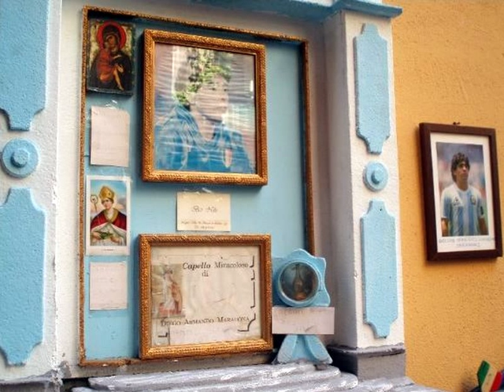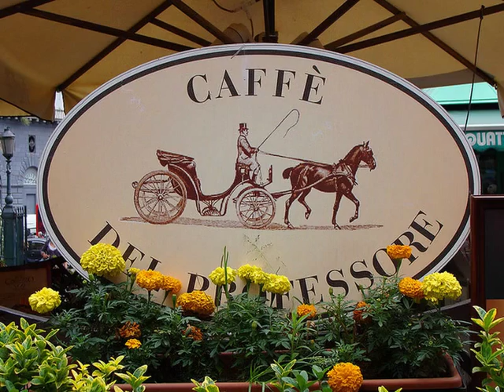1958 Fausto Cigliano - 'O ccafé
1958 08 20 – Cetra DC 6934, FCN 1958, orch. Armando Fragna
1958 – Cetra SP 256 Canzuncella pettegola/ ‘O ccafè

‘O ccafé, di Riccardo Pazzaglia, Domenico Modugno, 1958

‘O llatte è buono e ‘a ciucculata è doce
e pure ‘a cammumilla bene fa.
Rinfresca ll’orzo e ‘o vvino fa felice
e sulo ll’acqua ‘a sete fa passà.
Ma ‘nu milione ‘e gente
a Napule comm’ a me,
nun vonno sapè niente
e campano c’ ‘o ccafé.

Ritornello:
Ah, che bellu ccafé,
sulo a Napule ‘o ssanno fà
e nisciuno se spiega ‘o ppecché
è ‘na vera specialità!
Ah, ch’ addore ‘e café
ca se sente pe ‘sta città
e ‘o nnervuso, nervuso comm’è,
ogne tanto s’ ‘o vva a piglià.
Comme nasce, tu siente ‘o bebbè
che dice "Nguè nguè, ‘nu poco ‘e cafè"
e ll’inglese se scorda d’ ‘o ttè
si vene a sapè n’espresso che dd’è.
Ah, che bellu ccafè
e accussì s’è spiegato ‘o ppecché
ca pe tutta ‘a jurnata,
‘na tazza, po n’ata, s’accatta, se scarfa,
se beve ‘o ccafè.

Pe vevere ‘o ccafè se trova ‘a scusa.
Io ll’offro a n’ ato e n’ ato ll’offre a me.
Nisciuno dice "no" pecché è n’offesa,
so’ già seje tazze e songo appena ‘e tre.
Ma, mentre faccio ‘o cunto,
n’amico me chiamma: "Gué,
aspetta ‘nu momento,
vevimmoce ‘nu cafè"
Ritornello:

Il caffè (italiano)

Il latte è buono e la cioccolata è dolce
e pure la camomilla fa bene.
Rinfresca l’orzo e il vino fa felice
e solo l’acqua fa passare la sete.
Ma un milione di persone,
la Napoli come me,
non ne vogliono sapere niente
e vivono con il caffè.

Ritornello:
Ah, che bel caffè
solo a Napoli lo sanno fare
e nessuno si spiega il perché
è una vera specialità!
Ah, che odore di caffè
che si sente per la città
e il nervoso, nervoso come è,
ogni tanto se lo va a prendere.
Appena nasce, tu senti il bambino
che dice "Nguè nguè, un po’ di caffè!"
E l’inglese si scorda del tè
se viene a sapere un espresso cos’è.
e così è spiegato il perché
per tutta la giornata
una tazza, poi un’altra, si compra, si scalda,
si beve il caffè.

Per bere il caffè si trova una scusa,
io l’offro a un altro e un altro l’offre a me.
Nessuno dice "no" perché è un’offesa,
sono già sei tazze, sono appena le tre.
Ma mentre faccio il conto,
un amico mi chiama: "Ehi,
aspetta un momento,
beviamoci un caffè!"
Ritornello: